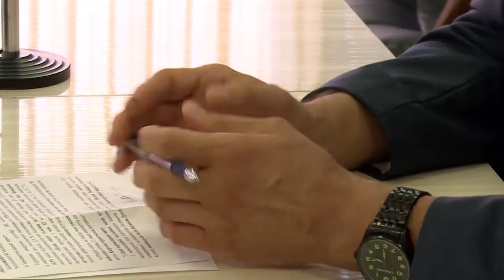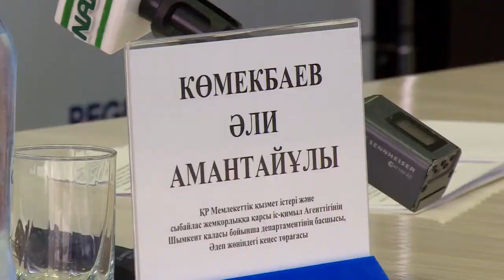Шымкенттегі мемлекеттік қызметкерлердің жалақысы едәуір өсті